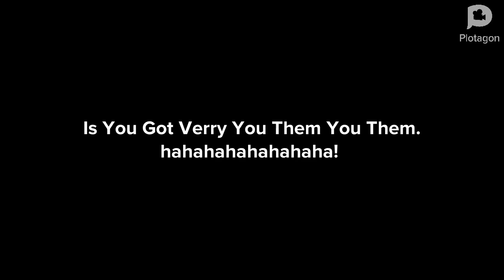Spelvin X Varmintz Deluxe Part 3